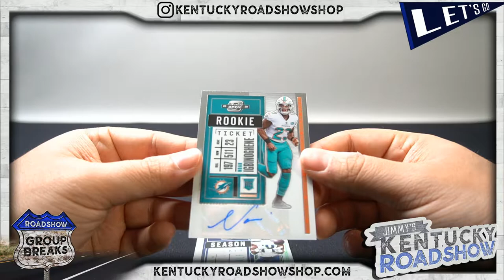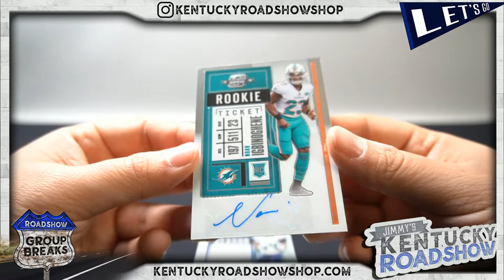2020 Panini Contenders Optic Football Hobby Box For Noah